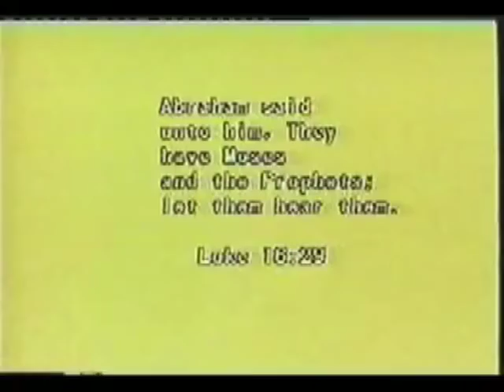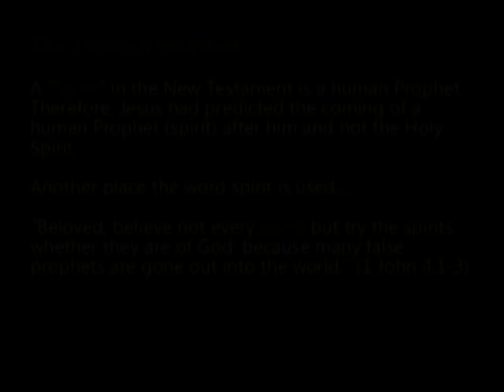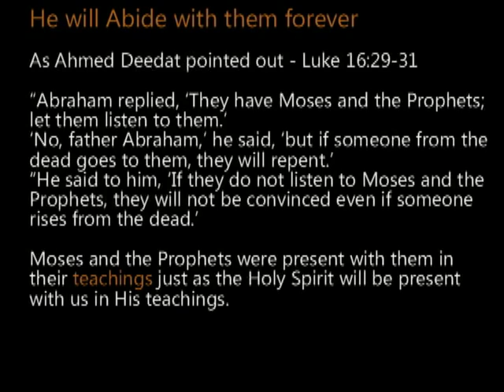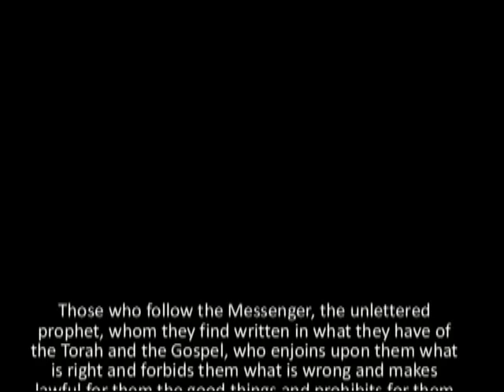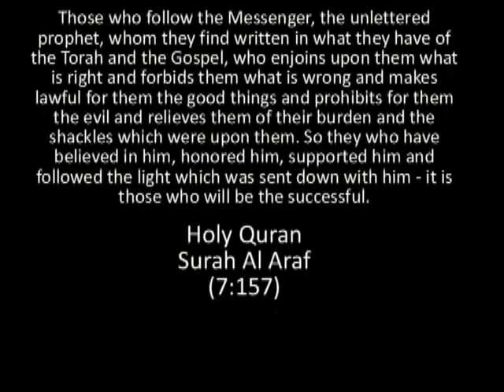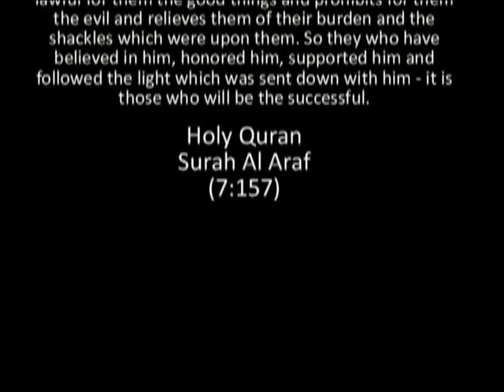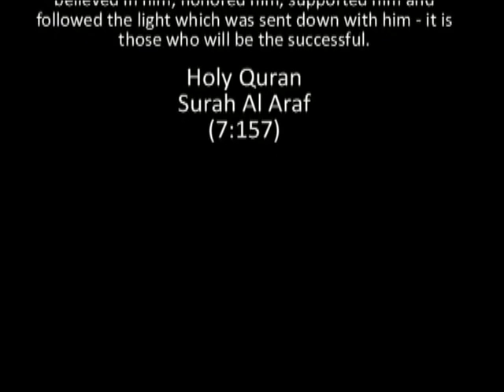Ahmed Deedat Answer - How will the Spirit of Truth abide with Us forever (John 14:16)?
The Prophet Muhammad peace be upon him was predicted to come in the Gospel of John:

Just a quick note, the Arabic word "Muhammad" is an expression which means "The honorable one" or "The glorified one" or "The admirable".  Prophet Muhammad was the first in the Middle East to be named "Muhammad".  Below, you will see how Jesus in today's Gospel of John had called this human Prophet which he predicted his comming "The honorable one".

Jesus in the Greek Bible used the Greek word "Periklytos" which means the admirable or glorified one. He called that predicted human prophet "Periklytos".  This word corresponds exactly to the Arabic word "Muhammad" which also means the "admired one" or "glorified one." In other words, "Periklytos" is "Muhammad" in Greek.

In the Bible we can find the following four passages wherein Jesus (peace be upon him) predicts a great event:

John 14:16 "And I will pray the Father, and he shall give you another Comforter, that he may abide with you for ever"

John 15:26 "But when the Comforter is come, whom I will send unto you from the Father, [even] the Spirit of truth, which proceedeth from the Father, he shall testify of me"

John 16:7-14 "Nevertheless I tell you the truth; It is expedient for you that I go away: for if I go not away, the Comforter will not come unto you; but if I depart, I will send him unto you. And when he is come, he will reprove the world of sin, and of righteousness, and of judgment: Of sin, because they believe not on me; Of righteousness, because I go to my Father, and ye see me no more; Of judgment, because the prince of this world is judged. I have yet many things to say unto you, but ye cannot bear them now. Howbeit when he, the Spirit of truth, is come, he will guide you into all truth: for he shall not speak of himself; but whatsoever he shall hear, [that] shall he speak: and he will shew you things to come. He shall glorify me: for he shall receive of mine, and shall shew [it] unto you."

1) Christian scholars see evidence of tampering, especailly with the word "Spirit":

In the famous "Anchor Bible" we find the following quote: "The word parakletos is peculiar in the NT to the Johnannine literature. In John ii Jesus is a parakletos (not a title), serving as a heavenly intercessor with the Father ... Christian tradition has identified this figure (Paraclete) as the Holy Spirit, but scholars like Spitta, Delafosse, Windisch, Sasse, Bultmann, and Betz have doubted whether this identification is true to the original picture and have suggested that the Paraclete was once an independent salvific figure, later confused with the Holy Spirit." (The Anchor Bible, Doubleday & Company, Inc, Garden City, N.Y. 1970, Volume 29A, p. 1135)

Zakir Naik
Ahmed Deedat
Zakir Hussain
Yusuf Ismail
Shabir Ally
Muslim Apologetics

Qari Shakir Qasmi at the end.
Dawud Wharnsby Aly in the sound clip
Passion of the Christ movie scene used.